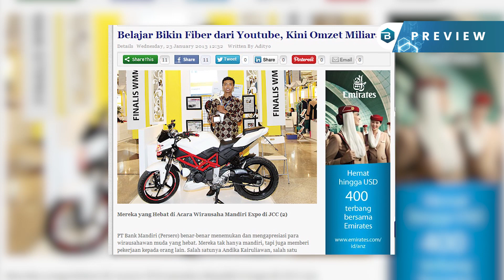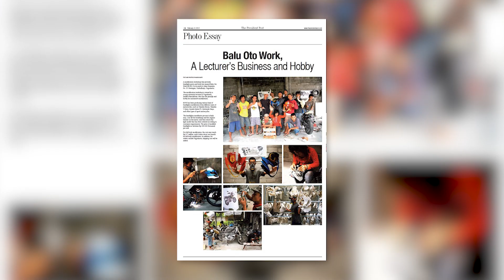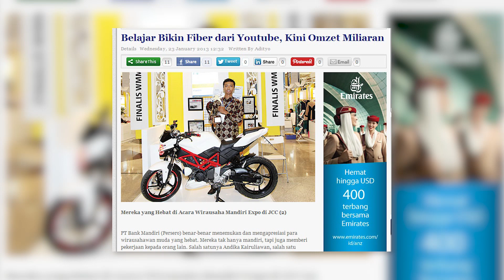BISNIS ONLINE 2020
BISNIS MODAL KECIL EPS 10
Mau Sukses bisnis online, gabung baleomol aja, Klik Link di Bawah :
Follow Instagram official @Baleomol
FB Andika Karuliawan
BALEOMOL sendiri adalah platform Marketplace khusus untuk para Dropshipper/Reseller, dimana didalamnya telah terdaftar hampir 1000 Supplier/Toko Besar tangan pertama di Marketplace seperti Shopee dan Tokopedia yang biasa menjadi sumber para Reseller untuk menjual kembali.

Nah bedanya, di Baleomol ini, harga yang dicantumkan para Supplier ini tentu saja sudah harga untuk Reseller, sehingga pastinya lebih murah dari harga tertera untuk customer mereka di Marketplace.

Member dari BALEOMOL akan mendapatkan

- akses ribuan Produk & SUPPLIER BESAR di marketplace dengan harga lebih rendah dari marketplace,  yang tentu saja bisa dijual kembali

- Total 132 Modul Branding dan MARKETPLACE diisi langsung oleh
* Arli Kurnia
* Arief Budiman Nasuko
* Bong Affand
* Christina Lie
& puluhan pakar marketplace lainnya.

- Webinar, belajar bersama mentor di group (Live Streaming 1 bulan sekali) untuk update Skill dan algoritma Marketplace

SUPPORT SISTEM
* GOJEK
* COD
* Resi Otomatis/Cashless
* Resi Manual/Reguler
* Tombol scrape
* Auto Cek Stock

- Akses ke Group khusus

Modul Materi yang akan didapatkan oleh para Member diantaranya adalah cara buka toko, optimasi, iklan, hingga tips & trik di Shopee, Lazada, Tokopedia, Bukalapak.

Total 132 Modul siap diakses, dan modul ini akan terus bertambah!

Apa saja kerangka materi lengkapnya, bisa dilihat di foto dibawah tulisan ini.

Per tgl 14 Sept 2020 ini, dari 1000++ Supplier yang mendaftar, sudah ada 32 Supplier besar di Marketplace yang masuk ke Baleomol, karena memang butuh waktu untuk uploading banyaknya produk dari tiap supplier ini sendiri.

Supplier yang sudah dimasukkan oleh Tim Baleo di Baleomol diantaranya:
- Baby leather, diamond 3 tokopedia,
- Om botak,  diamond 3 tokopedia
- Tirstore,  diamond 3 tokopedia
- Azkia hijab,  supplier instagram
- Pikuba,  shopee / gold tokopedia
- Alkira Fashion, Tokopedia Gold 3
- zandilastore
- Kirisaki
- Sheena Hijab
- Aiska Hijab Official
- HimalayaOutdoorJakarta
- TokoAnanda
- Distro Kage
- theeverestproject
- Francelin Official
- Hiasan dindinx-ku
- Leather Concept
- INOTI STORE
- Vermostore88
- Amze Trade Store
- tirstore
- aprilia.handmade
- kura2berbikini
- Grand id Official
- Gwen's Grosir baju anak mainan anak sepatu anak
- Abadi Jaya Comptech
- Heylook
Dan ribuan Supplier yang bergabung di Baleomol

Dan edannya, dalam waktu hanya 2 hari sejak launching Baleomol di tgl 12 Sept, terhitung sudah ada 4.218 Dropshipper yang join Baleomol.

Yuk kutan join, kapan lagi bisa ikut mentoring marketplace semurah ini plus akses ke ribuan produk dan supplier marketplace dengan harga dropshipper.